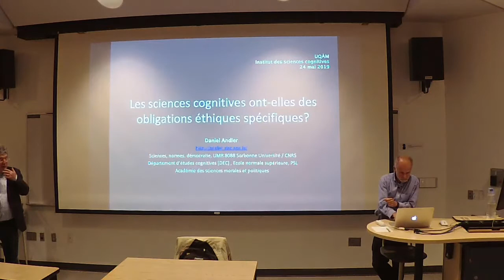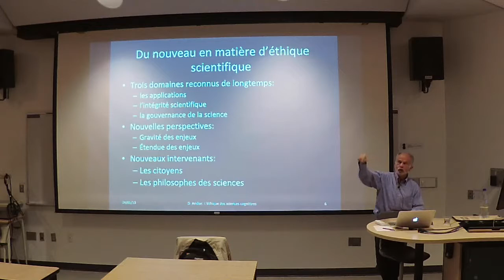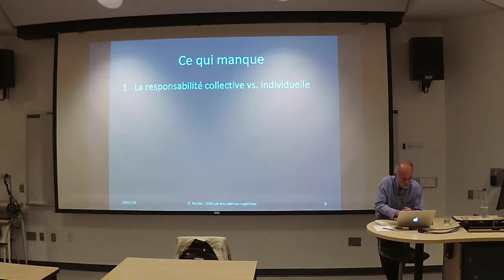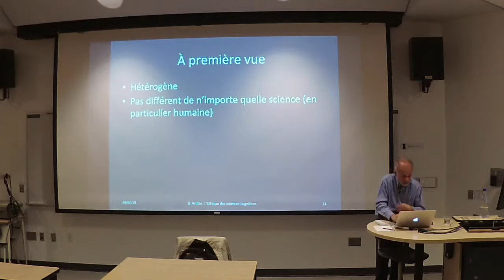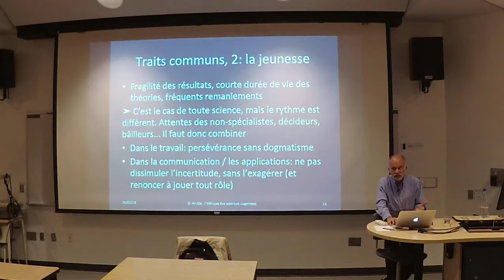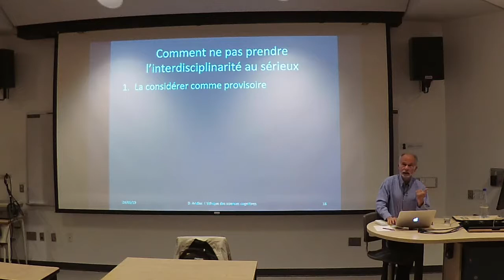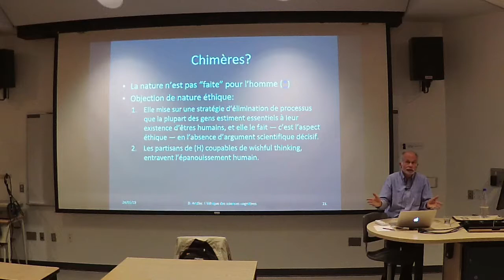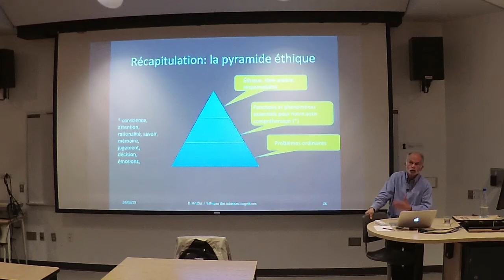24 mai 2019 - Conférence ISC avec Daniel Andler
Les sciences cognitives ont-elles des obligations éthiques spécifiques ?

Conférencier invité :
Daniel Andler, professeur émérite à l’Université Paris-Sorbonne et membre honoraire de l’Institut universitaire de France.

Comme toute science, les sciences cognitives soulèvent des problèmes éthiques, notamment à cause de leurs applications potentielles dans une variété considérable de domaines. L’éthique des sciences cognitives a-t-elle pour autant quelque chose de particulier ? On montrera que c’est le cas.